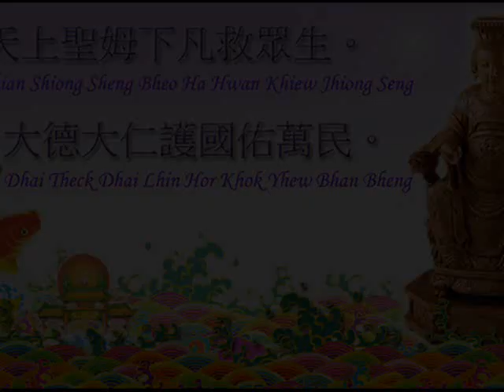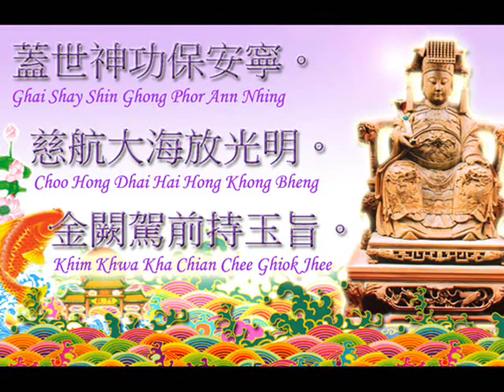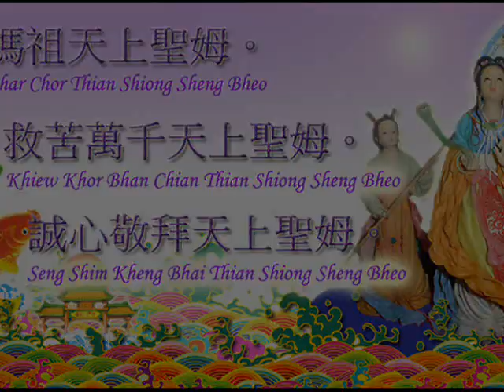Video on The Song of the Great Honourable Ma Zu (天上聖姆禮讚)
The Song of the Great Honourable Ma Zu, a Taiwanese Chanting Song composed dedicating to Ma Zu (天上聖姆媽祖) - the Lord Empress of the Sea.

This Song was specially composed to be sang on the Anniversary of Ma Zu on every 23rd Day of Lunar 3 Month (農曆三月廿三日).

A Wonderful Song to listen too.